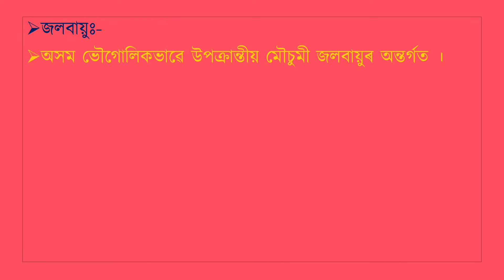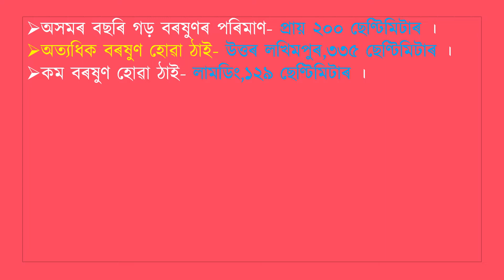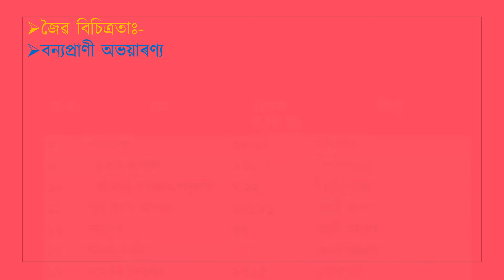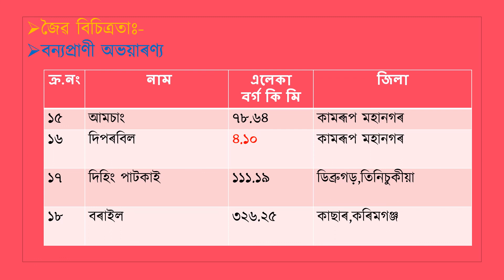CLIMATE & BIODIVERSITY//Geography of Assam//Assam Higher Secondary TET 2021//Paper-I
Climate and Biodiversity of Assam, Geography of Assam a topic of Assam Higher Secondary TET,2021,Paper-I.